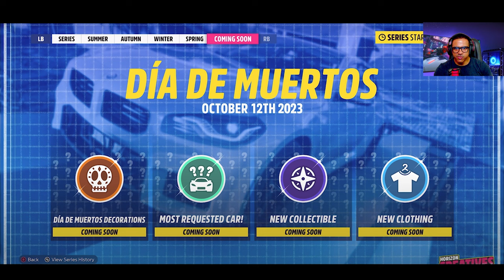Novos Carros, Update 25 EventLab 2 0 do Forza Horizon 5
Prepare-se para a atualização 25 do Forza Horizon 5! Prepare-se para assumir o volante das emocionantes adições, incluindo o clássico BMW 850 CSI de 1995, o feroz BMW M3 Competition de 2021 e o ecológico BMW iX xDrive50 de 2022. Os entusiastas off-road vão adorar o poder do Rivian R1T de 2022 e do Rivian R1S de 2022, enquanto os fanáticos por velocidade podem abraçar o futuro com o BMW M2 de 2023 e o BMW i4 de 2022. Além disso, o futuro chega com o Corvette eRay de 2024!

Isso não é tudo; o EventLab 2.0 apresenta uma ilha expansiva de 2 km x 2 km repleta de adereços e modos, prometendo aventuras sem fim. Personalize seus veículos como nunca antes com kits AC Schnitzer e uma coleção de 20 melhorias da Vorsteiner.